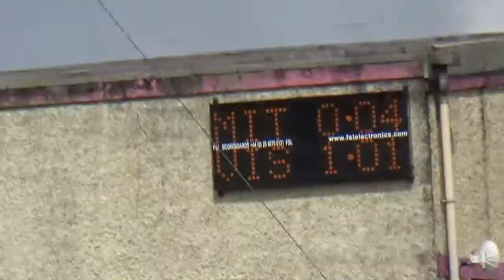Burrishoole v Castlebar Part 1